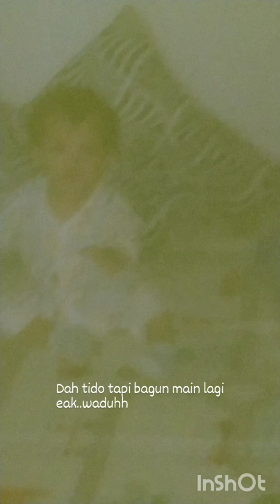Memorie Terindah Aleysha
lagu dari :tuju ft loca b
           : 7_orange